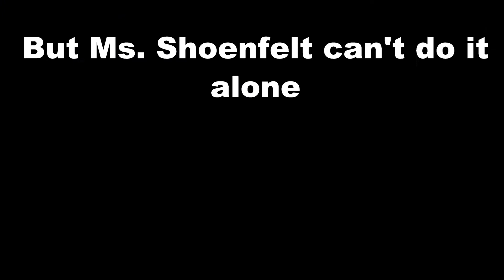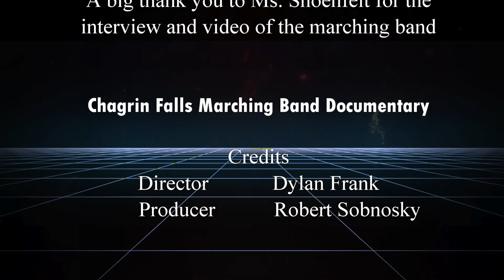Chagrin Falls Marching Band Documentary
Created by Dylan Frank
Documentary project for Video Production 2018